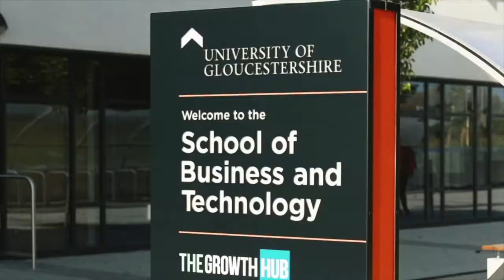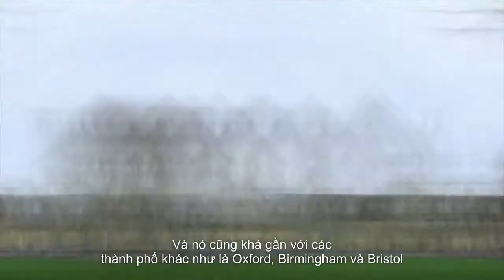DU HỌC ANH QUỐC - ĐẠI HỌC GLOUCESTERSHIRE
️🎶  Nằm trong top 10 trường đại học có chương trình đào tạo chất lượng hàng đầu xứ sở sương mù, University of Gloucestershire ngày càng thu hút rất nhiều sinh viên quốc tế đến từ khắp nơi trên thế giới nộp hồ sơ xin theo học mỗi năm, bởi vì:
💯  Hiện đang đào tạo hơn 10.000 sinh viên đến từ hơn 60 quốc gia trên toàn cầu.
💯  Đứng vị trí thứ 95 các trường đại học xuất sắc nhất theo The Times University Guide 2020.
💯  Đứng vị trí thứ 67 trong danh sách cách trường đại học xuất sắc nhất của The Guardian University Guide 2020.
💯  Top 10 trường có chương trình đào tạo ngành y hàng đầu thế giới.
💯  Top 20 trường có chương trình đào tạo sản xuất phim và đồ họa hàng đầu thế giới.
💯   Sở hữu hơn 80 câu lạc bộ từ  học thuật đến thể thao, giải trí

Vậy điều gì đặc biệt ở Gloucestershire mà thu hút các sinh viên trong và ngoài nước đến vậy ? Hãy cùng ThinkEDU và đại diện trường tìm hiểu thêm thông tin nhé!
CÔNG TY TƯ VẤN DU HỌC THINKEDU
🏢 168 Nguyễn Công Trứ, P.Nguyễn Thái Bình, Quận 1, Tp.Hồ Chí Minh